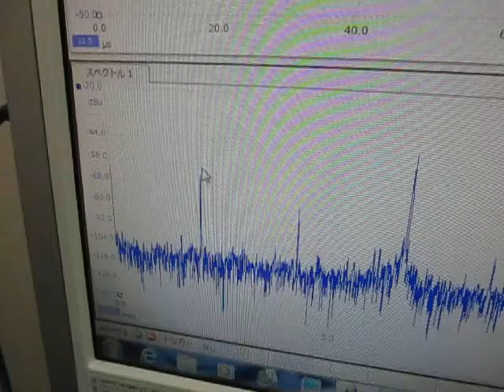超音波テスター Ultrasonic tester